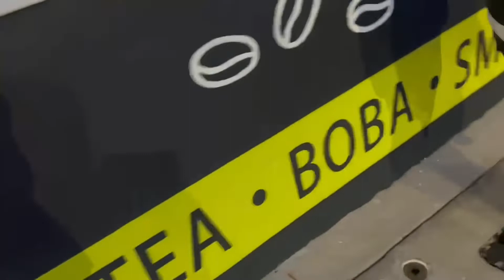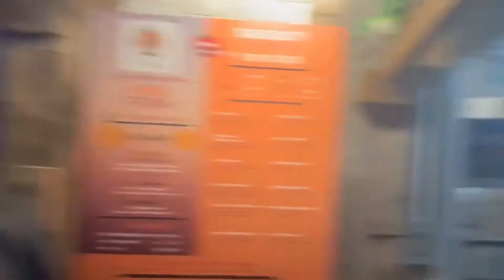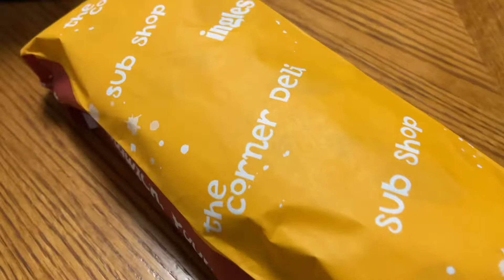I’m Getting Sick Vlog_2186